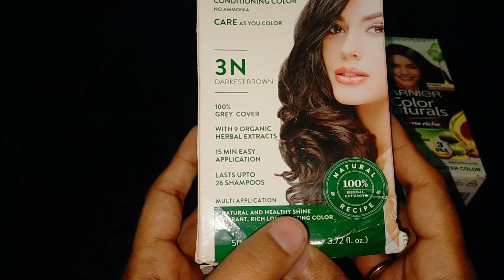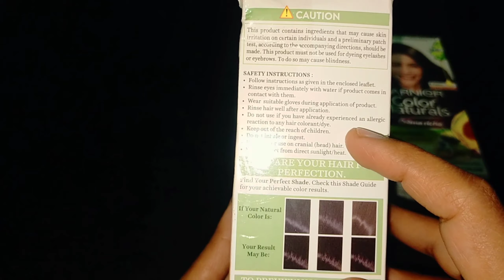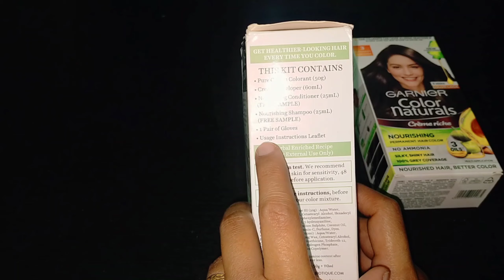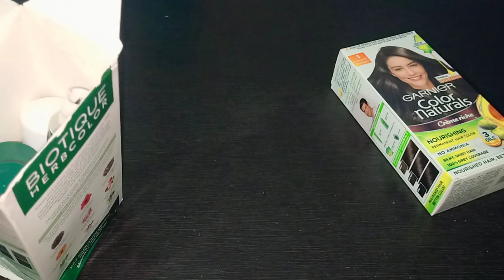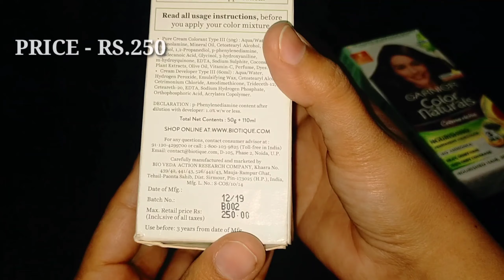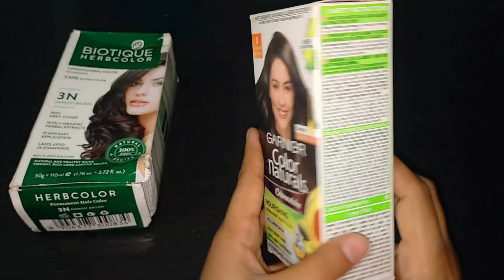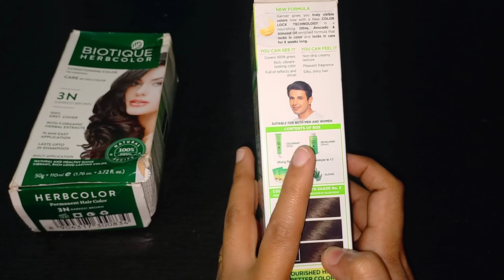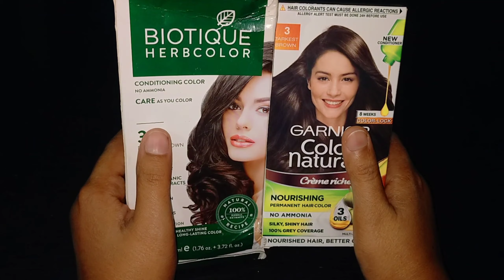Best Hair Dye For Grey Hair.. Biotique Herbcolor & Garnier Color Naturals